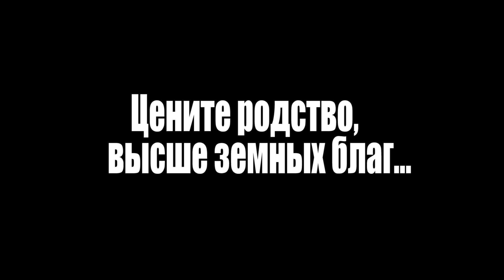НОВИНКА ФИЛЬМА "БИЗНЕС ОТЦА". СМОТРЕТЬ ВСЕМ.